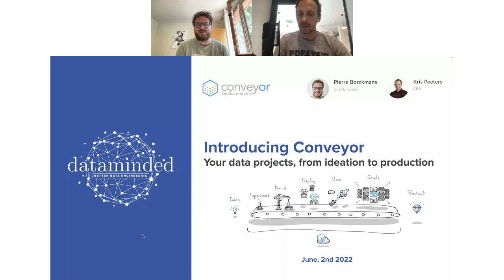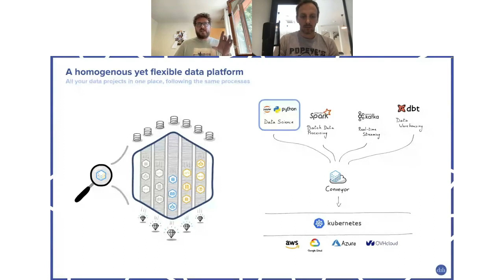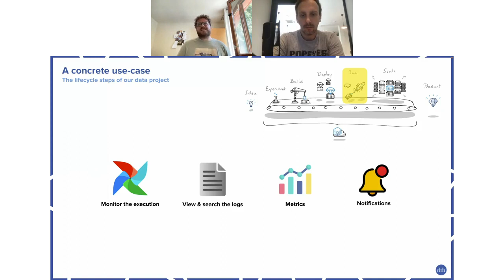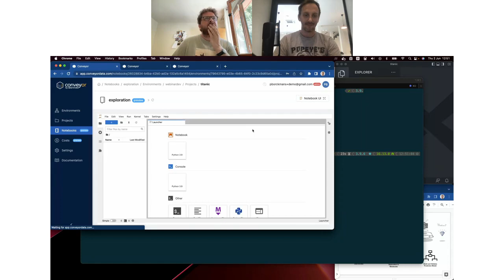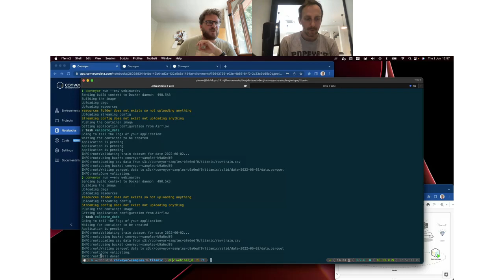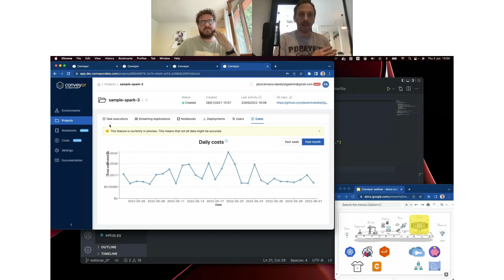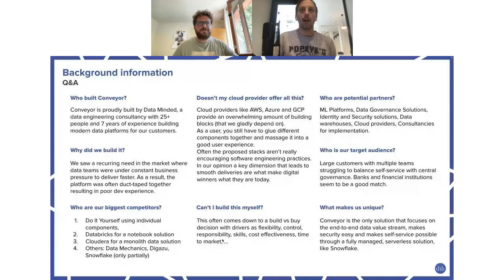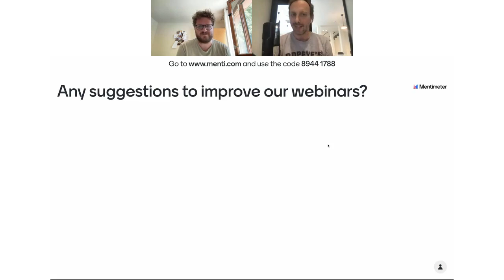Meet Conveyor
Data Minded is proud to announce the launch of Conveyor, our managed, cloud-based data platform. Unlike many other platforms, Conveyor focuses on removing the infrastructure and process barriers that are typically encountered in the lifecycle of a data project.

During this webinar, we will introduce Conveyor and talk about why we built it. We will also dive into a concrete data product use-case and go through the various lifecycle stages of the data product development using Conveyor, and highlight how it helps you along the way.